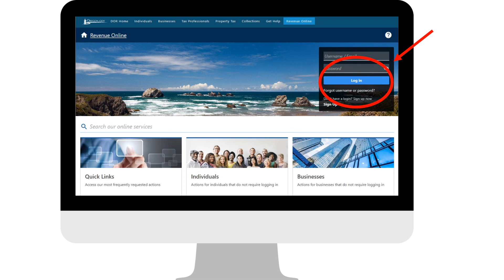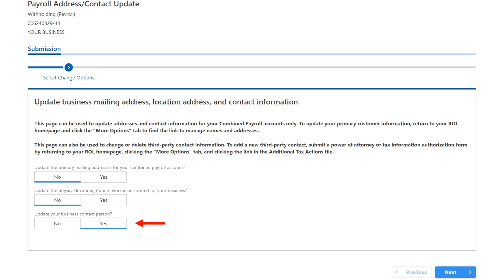How to Submit a Payroll Tax Contact Change in Revenue Online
Instructions for businesses or tax professionals on how to submit a payroll tax contact change in Revenue Online.

00:00 Welcome
00:12 How to access Revenue Online
00:20 Log in
00:32 Access the right account
00:43 You can add, delete, or modify contact information
00:54 Update addresses
01:24 Update work locations
01:48 Update authorized individuals
02:07 Submit request

We can't discuss your specific confidential tax information in a public forum.

Share your thoughts with us by taking our quick feedback survey